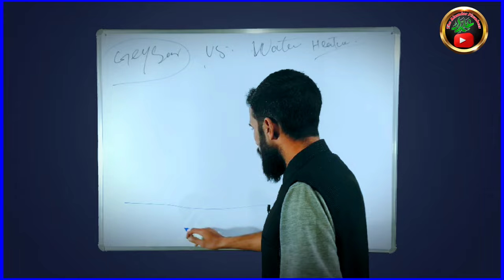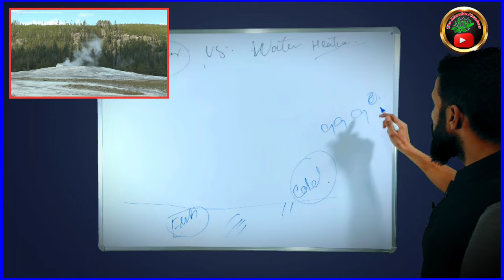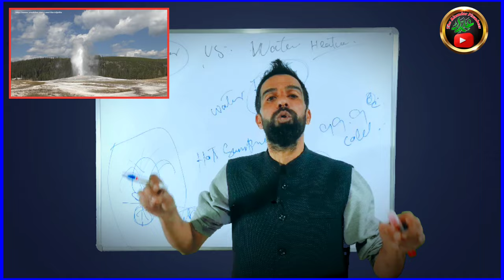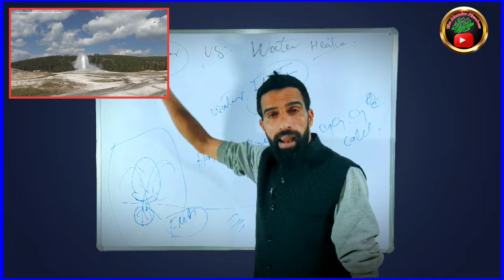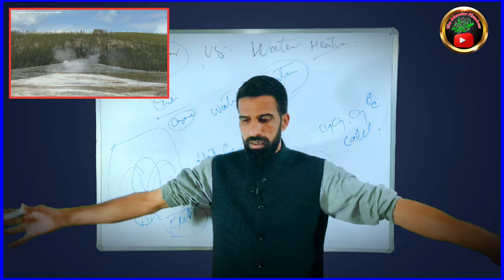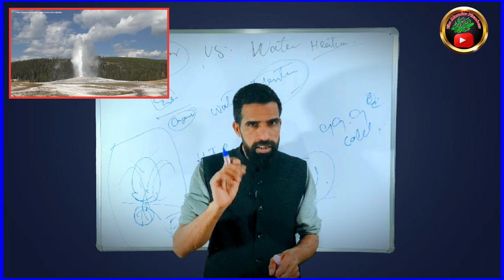Duniya ma kio insaan geyser nahi banaasakthe hai? (Full information about geyser 🆚 water heater)